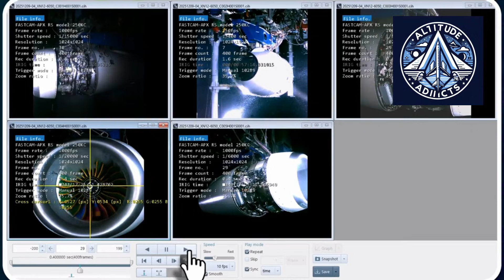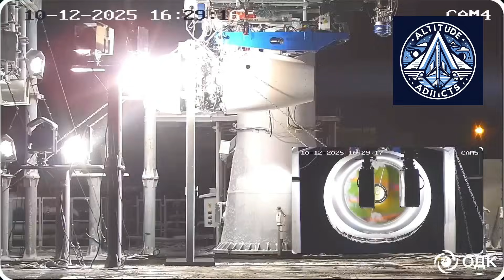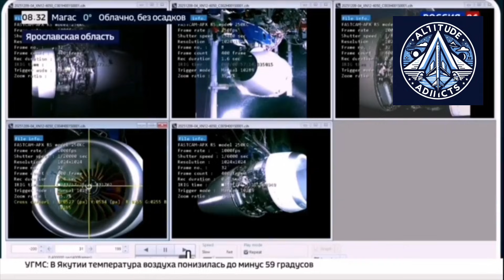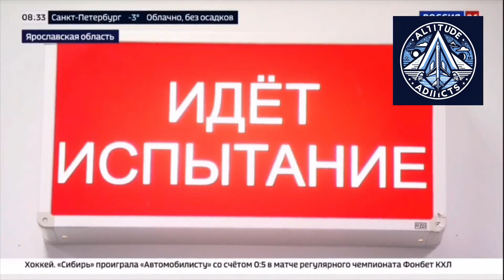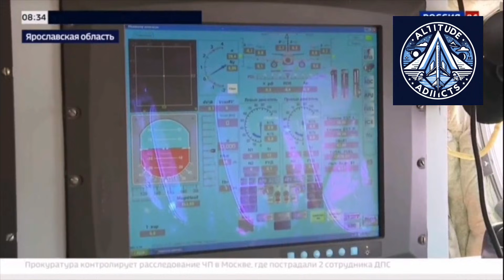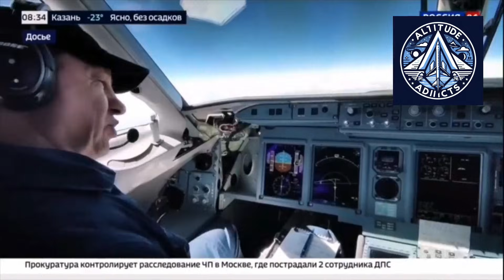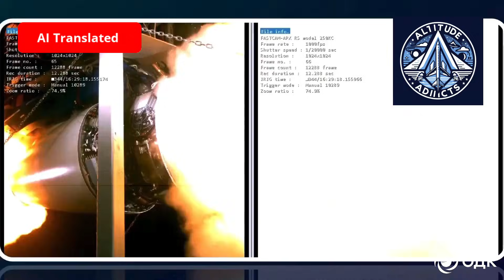UEC releases a video of the PD-8 engine fan blade failure test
Russia’s new PD-8 turbofan engine has passed one of the most dangerous and decisive certification tests in modern aviation — a controlled fan blade failure at takeoff thrust.

At UEC-Saturn’s Rybinsk test facility, engineers deliberately destroyed a fan blade using a pyrotechnic charge while the engine was running at full power. The goal was simple but critical: prove that blade fragments would not penetrate the engine casing, threaten the aircraft fuselage, or endanger passengers.

The PD-8 passed. Blade fragments were fully contained, confirming the strength of the fan casing — a key certification requirement for any civil aircraft engine.

In this video, we explain how blade-off tests work, why they are mandatory for certification, and what this success means for the Superjet 100 and Be-200 aircraft programs. We also break down the PD-8’s broader test campaign, including water-ingestion trials, acoustic tests, thrust reverser checks, and crosswind performance validation.

UEC has released rare footage of the blade breakage test for the first time, offering a dramatic look into how modern aircraft engines are designed to fail safely — and why this milestone brings the PD-8 significantly closer to entering service.